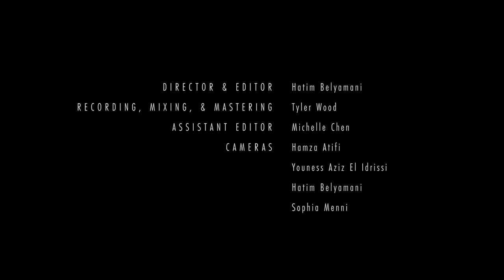[6] Khadija El Warzazia - Sidi Moussa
A performance by Khadija El Warzazia of a traditional Ferda song from Marrakech, blending indigenous (Amazigh) culture with Islamic practice .
- - - - - - - - - - - Background - - - - - - - - - - -